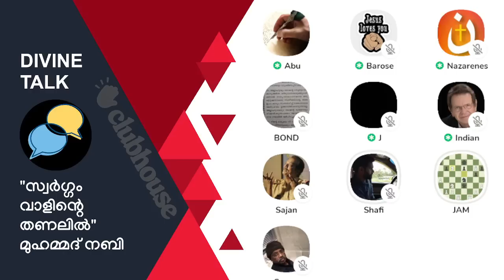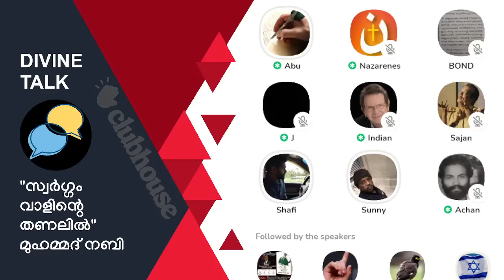സ്വർഗ്ഗം വാളിന്റെ തണലിൽ. Abu | Nazarene | Barose | Clubhoue Malayalam Discussion